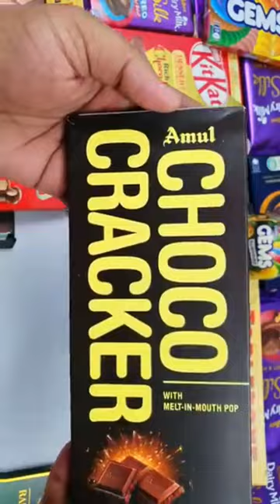chocolate | kinder joy | surprise toys | kinder joy surprise eggs | cadbury gems chocolate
automatic sensor car | toy | New Car | New Car Launched 2021 | toys | Surprised Car toys| sensor car , remote control car
Remote Control Car | Automatic sensor car | New Car | New Car Launched 2021 | Car toys| sensor car
automatic sensor car | toy | New Car | New Car Launched 2021 | toys | Surprised Car toys| sensor car
automatic colour board | toys pencil board | toys black board
water Ship | water toys | toys | surprised toys water ship | surprise water toys
Automatic door open car | toy | New Car | New Car Launched 2021 | toys | Surprised Car toys

chocolate
kinder joy
surprise toys
kids toys
toys
kinder surprise
toys with stickers
kinder joy toys for boys
chocolates
kinder joy and other chocolates
kinder joy new toys 2021
new kinder joy toys 2021
kinder joy chocolate
kinder joy toys for girls
kids play
fun surprise toys
cadbury gems surprise chocolate unboxing
cadbury chocolate gems ball
cadbury gems surprise chocolate review
cadbury gems surprise chocolate
mini rocket with surprise toy inside
I Make Video on Chocolates, ice cream, Biscuits, Cookies and More.
Aise can discuss amicably Thank you.